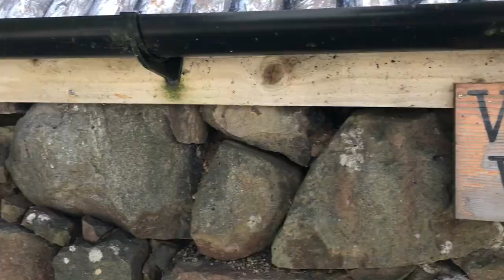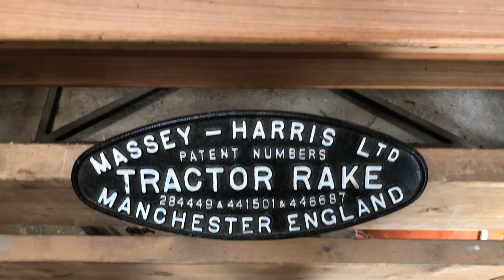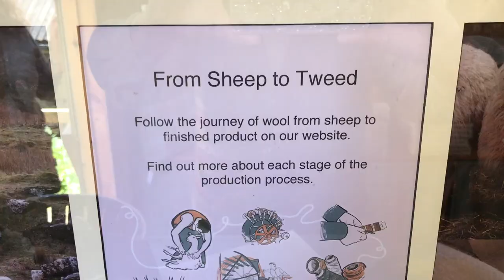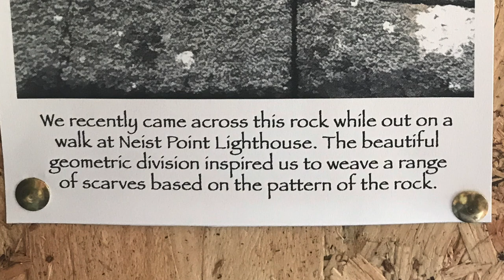When Teachers Travel: Pedal-Powered Weaving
Skye Weavers: pedal-powered weaving on the the Isle of Skye. Doug and Brenda Costin.